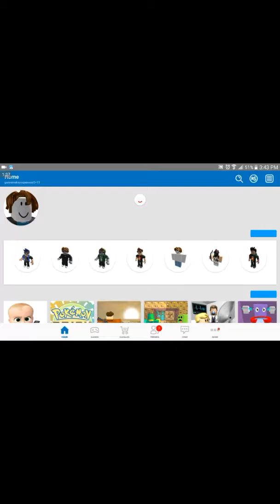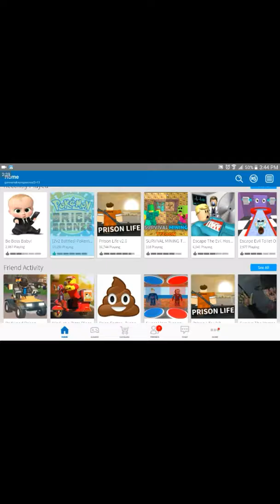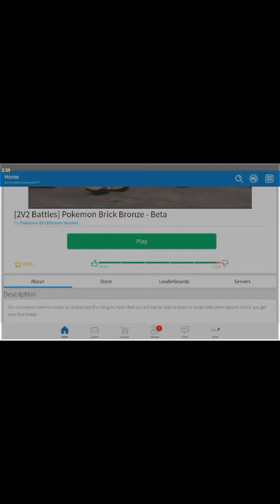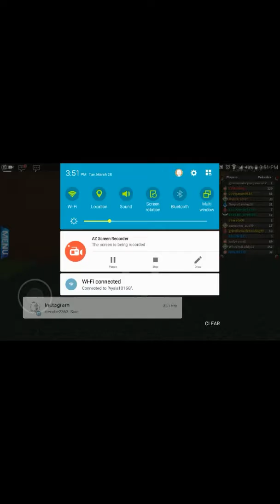Roblox pokeman Brick Bronze ep 3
How is life?